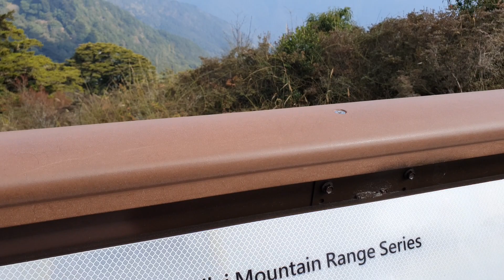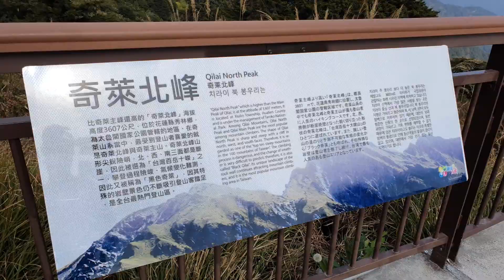第一次來奇萊連峰